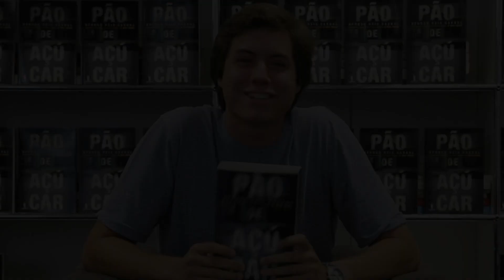«Pão de Açúcar» de Afonso Reis Cabral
Em Fevereiro de 2006, os Bombeiros Sapadores do Porto resgataram do poço de um prédio abandonado um corpo com marcas de agressões e nu da cintura para baixo. A vítima, que estava doente e se refugiara naquela cave, fora espancada ao longo de vários dias por um grupo de adolescentes, alguns dos quais tinham apenas doze anos.

Rafa encontrara o local numa das suas habituais investidas às zonas sujas, e aquela espécie de barraca despertou-lhe imediatamente o interesse. Depois, dividido entre a atracção e a repulsa, perguntou-se se deveria guardar o segredo só para si ou partilhá-lo com os amigos. Mas que valor tem um tesouro que não pode ser mostrado?

Romance vertiginoso sobre um caso verídico que abalou o País, fascinante incursão nas vidas de uma vítima e dos seus agressores, Pão de Açúcar é uma combinação magistral de factos e ficção, com personagens reais e imaginárias meticulosamente desenhadas, que vem confirmar o talento e a maturidade literária de Afonso Reis Cabral.